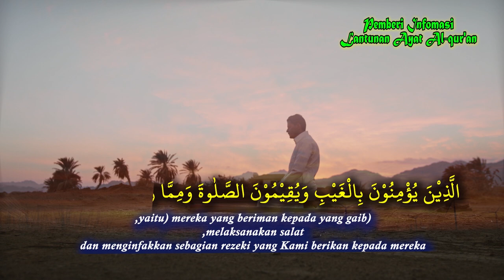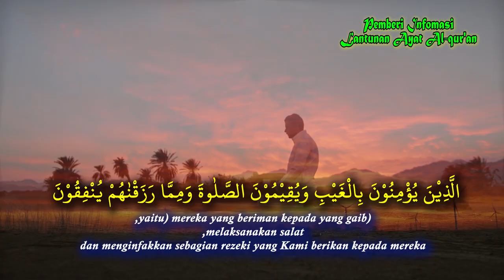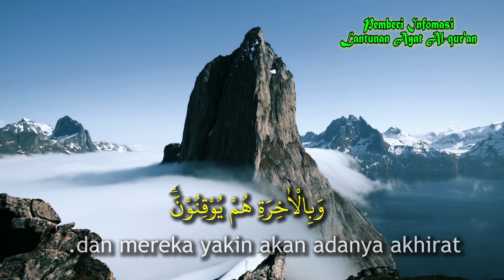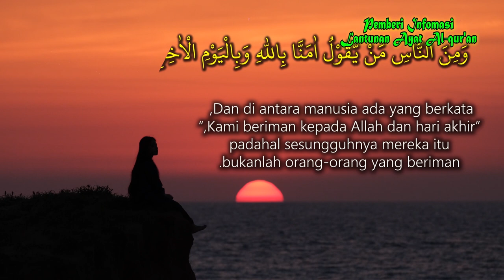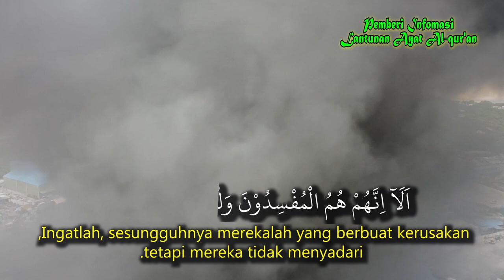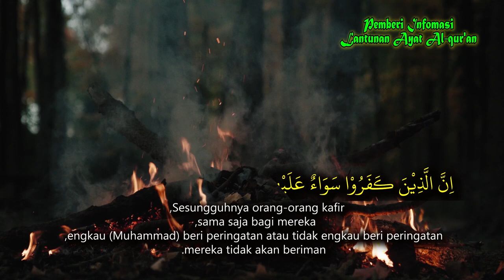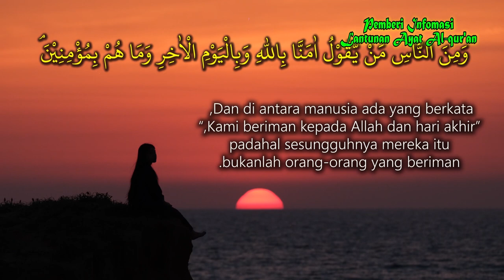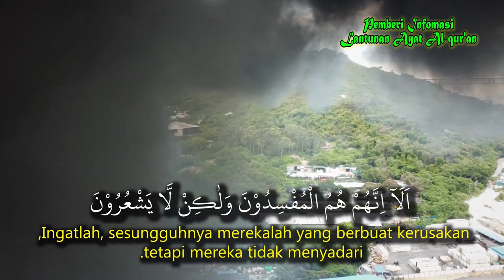Lantunan Surah Al Baqarah Ayat 1-13 Berulang 3X - BACAAN AL QUR'AN PENGANTAR TIDUR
Surat Al baqarah Full Repeat 3x times Beautiful Quran recitation Merdu (Dan Terjemahan  )  diulang Bacaan Terjemahan Tafsir Bahasa Indonesia ( Indonesian Translation ) Bacaan Al Quran Qari yang indah Merdu .